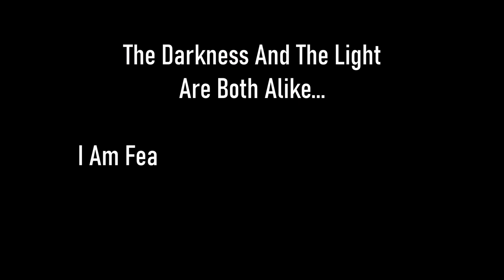Skyrim SE [Vigilant Of Stendarr] The Companions: Proving Honor - The Morningstar Of Dawn Ep.113